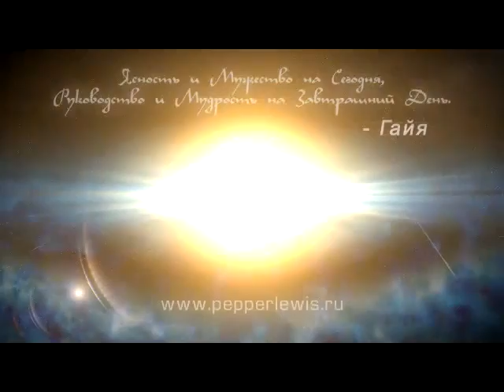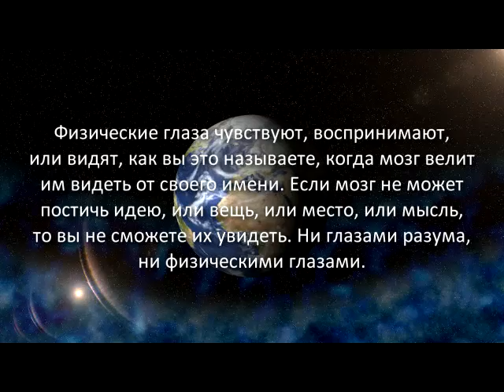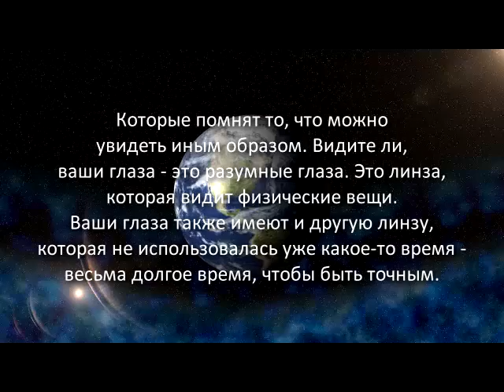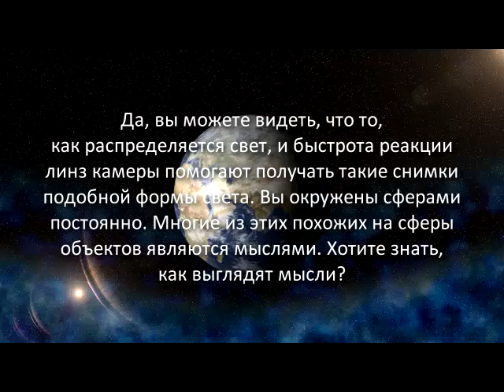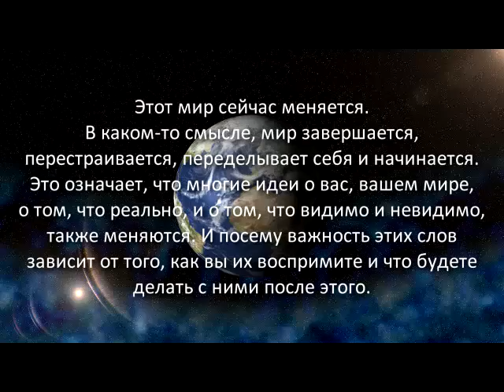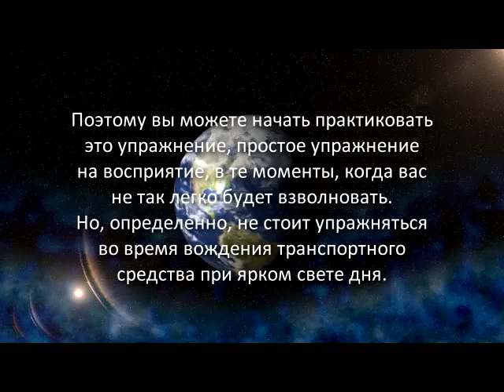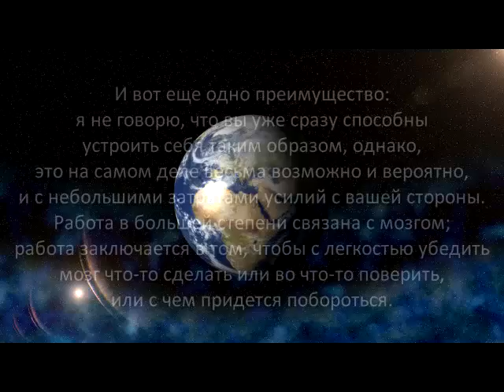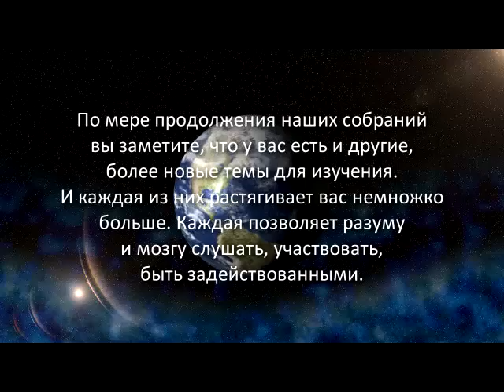«Голос Гайи» № 38. Как увидеть незримое (08.06.11)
У меня для вас новости о том, что находится рядом с вами, вокруг вас, что является частью вас. И все же у меня для вас новости о том, что вы пока не можете видеть. Означает ли это, что все это еще не проявлено здесь? О нет, все они уже здесь.Но вы не можете их видеть.Мои новости о тех вещах, которые уже являются и, на самом деле, уже давно являлись частью вас и вашей жизни, но вы не видели их.